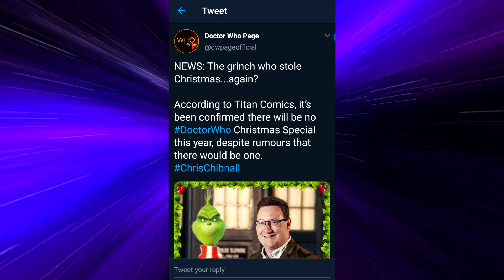Doctor Who - No Christmas Special? (Again)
Not stole from wiki:

Doctor Who is a British science fiction television programme produced by the BBC since 1963. The programme depicts the adventures of a Time Lord called "the Doctor", an extraterrestrial being, to all appearances human, from the planet Gallifrey. The Doctor explores the universe in a time-travelling space ship called the TARDIS. Its exterior appears as a blue British police box, which was a common sight in Britain in 1963 when the series first aired. Accompanied by a number of companions, the Doctor combats a variety of foes while working to save civilisations and help people in need.

The show is a significant part of British popular culture,[2][3] and elsewhere it has gained a cult following. It has influenced generations of British television professionals, many of whom grew up watching the series.[4] The programme originally ran from 1963 to 1989. There was an unsuccessful attempt to revive regular production in 1996 with a backdoor pilot, in the form of a television film titled Doctor Who. The programme was relaunched in 2005, and since then has been produced in-house by BBC Wales in Cardiff. Doctor Who has also spawned numerous spin-offs, including comic books, films, novels, audio dramas, and the television series Torchwood (2006–2011), The Sarah Jane Adventures (2007–2011), K-9 (2009–2010), and Class (2016), and has been the subject of many parodies and references in popular culture.

Thirteen actors have headlined the series as the Doctor. The transition from one actor to another is written into the plot of the show with the concept of regeneration into a new incarnation, a plot device in which a Time Lord "transforms" into a new body when the current one is too badly harmed to heal normally. Each actor's portrayal is unique, but all represent stages in the life of the same character. Together, they form a single lifetime with a single narrative. The time-travelling feature of the plot means that different incarnations of the Doctor occasionally meet. The Doctor is currently portrayed by Jodie Whittaker, who took on the role after Peter Capaldi's exit in the 2017 Christmas special "Twice Upon a Time".

Jodie Auckland Whittaker (born 17 June 1982) is an English actress. She came to prominence in her 2006 feature film debut Venus, for which she received British Independent Film Award and Satellite Award nominations. She was later praised for her roles in the cult science fiction film Attack the Block (2011), the Black Mirror episode "The Entire History of You" (2011), and as grieving mother Beth Latimer in Broadchurch.

On 16 July 2017, the BBC announced that Whittaker would become the thirteenth and first female incarnation of The Doctor[1] in the British TV series Doctor Who. She formally assumed the role from Peter Capaldi in the 2017 Christmas special episode "Twice Upon a Time" when Capaldi's Twelfth Doctor regenerated into Whittaker's Thirteenth Doctor. Whittaker appears in her first full series as the Doctor in the eleventh series, which premiered in October 2018. She is set to continue in the role in the twelfth series in 2020.

Chris Chibnall (born 1970) is an English television writer and producer, best known as the creator and writer of the award-winning ITV mystery-crime drama Broadchurch (2013–2017). A lifelong fan of the long-running BBC sci-fi Doctor Who, Chibnall has written five episodes of the series under previous showrunners Russell T Davies and Steven Moffat, and was also the head writer for the first two series of the spinoff Torchwood. In 2016, the BBC announced that Chibnall would succeed Moffat to become the showrunner and head writer of Doctor Who, beginning with the eleventh series in 2018.

Doctor Who is a British science fiction television programme produced by the BBC. The show has been a large influence in the media since its inception in 1963. Along with the regular series, special Christmas episodes were broadcast every year between 2005, the year of the programme's revival, and 2017's "Twice Upon a Time". The special episodes were moved to New Year's Day in 2019.